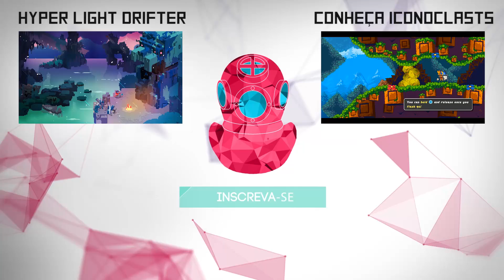Owlboy - Análise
Após 9 anos em desenvolvimento, Owlboy finalmente vai sair no dia 1 de novembro. Com tanto tempo em produção, a expectativa pro jogo onde você controla Otus, um garoto-coruja que nasceu mudo em um mundo aberto belíssimo todo feito em pixel art é bem alta. E deixa eu falar, as expectativas foram cumpridas.

Confiram na análise porque Owlboy é um dos melhores jogos de 2016.

O código antecipado de review foi providenciado pela D-Pad Studios, desenvolvedora do jogo.